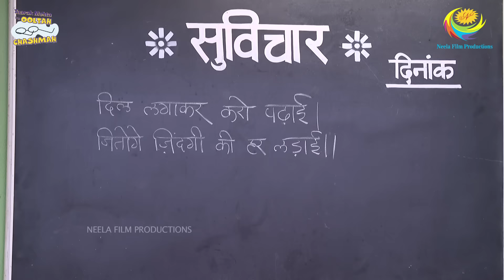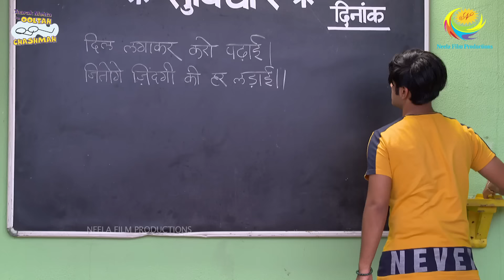NEW! Ep 3503 - Bhide Ko Laga Football?! | Taarak Mehta Ka Ooltah Chashmah | तारक मेहता